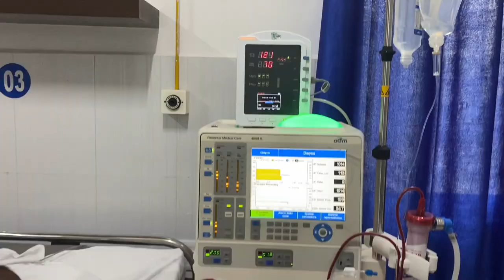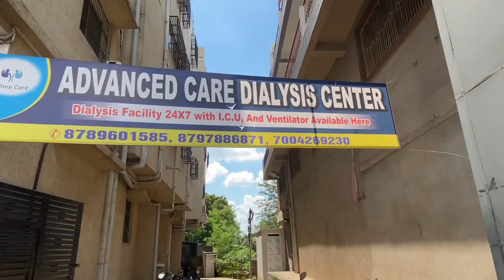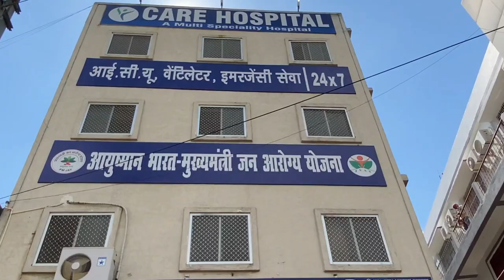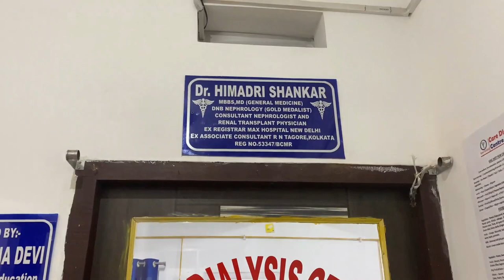A Quick Tour of Advance Care Dialysis Centre | Jhumari Telaiya | Koderma | personal vlog #36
dialysis procedure video
dialysis
dialysis kaise hota hai
dialysis process
dialysis technician course
dialysis kya hai
dialysis technician
dialysis video
dialysis patient
dialysis kaise hoti hai
dialysis class 10
dialysis treatment
dialysis procedure video in tamil
dialysis center business plan
dialysis center
dialysis center business plan in hindi
dialysis center kaise khole
dialysis center in uk
dialysis center business
dialysis center tour
dialysis center philippines
dialysis center business philippines
dialysis center shark tank
dialysis center in dubai
dialysis center in delhi
dialysis care center
care hospital
care and care hospital
care hospital kochi
care hospital ernakulam
care hospital thrissur
kidney day
kidney day drawing
kidney dayani
kidney day exhibition
dayal kidney hospital bathinda
kidney photo dayam
2 day kidney cleanse
kidney dialysis
kidney dialysis procedure video
kidney dialysis kaise hota hai
kidney dialysis video
kidney dialysis kya hota hai
kidney dialysis in hindi
kidney dialysis in tamil
kidney dialysis by biswaroop roy chowdhury
kidney dialysis kaise karte hain
kidney dialysis patients life expectancy
kidney dialysis procedure video in hindi
kidney dialysis kaise hoti hai
kidney dialysis process
kidney problem
kidney problems symptoms
kidney problems symptoms in tamil
kidney problems symptoms telugu
kidney problem solution
kidney problems symptoms in hindi
kidney problem tamil
kidney problems symptoms malayalam
kidney problems malayalam
kidney problems symptoms kannada
kidney problem ke lakshan
kidney problems telugu
kidney problem in kannada